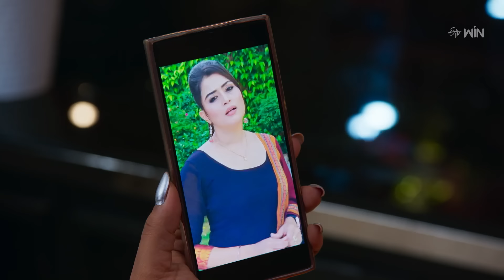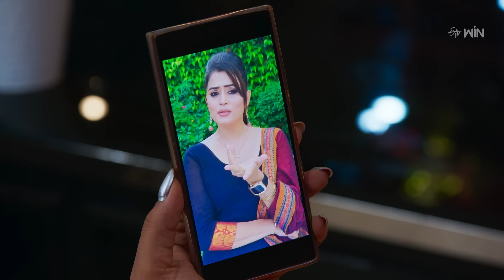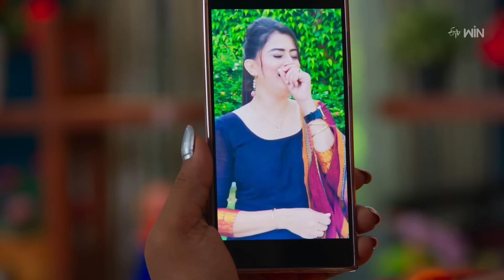Ravoyi Chandamama | 31st July 2024 | Full Episode No 1023 | ETV Telugu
Chandrika gets furious at Bharath for asking Rudrani to leave the house. Meenakshi gets worried after learning about her granddaughter's disappearance and tries to stop Rudrani from leaving the house.